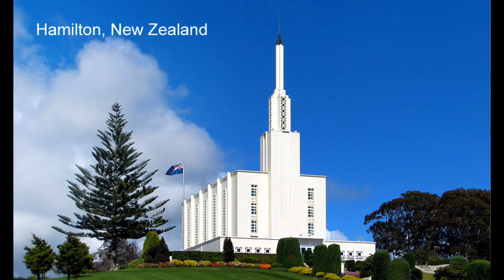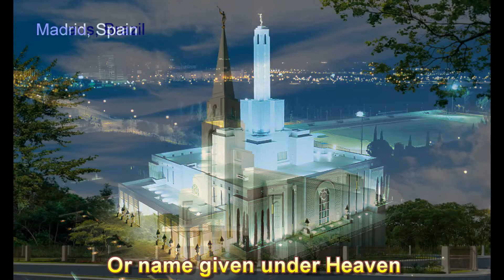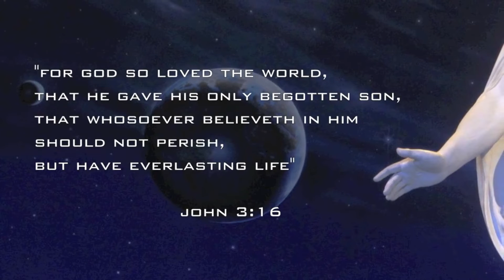Temples of the Church + Captions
Captions added for the second piece by the choir: "Behold, this is the way."  A worldwide tour of the Temples of The Church of Jesus Christ of Latter-day Saints.  Music by the Mormon Tabernacle Choir.